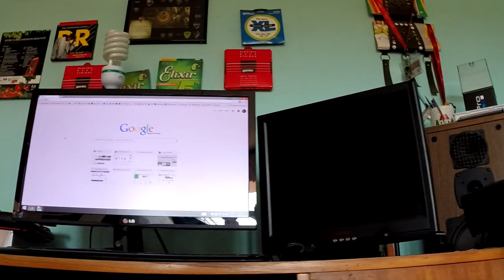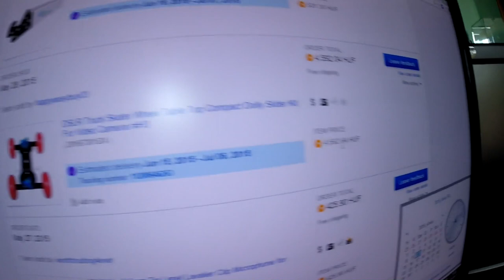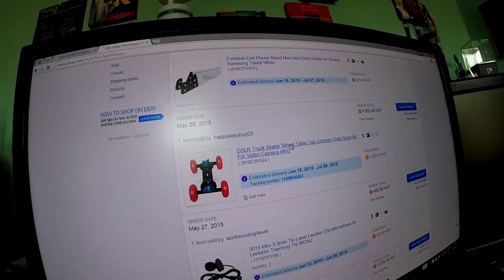📷Kamera dolly UNBOXING és teszt